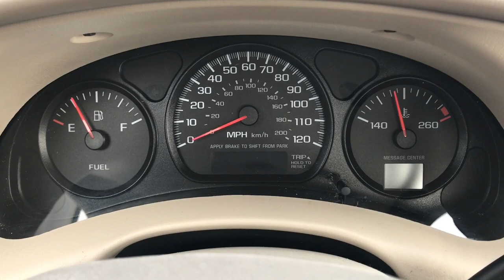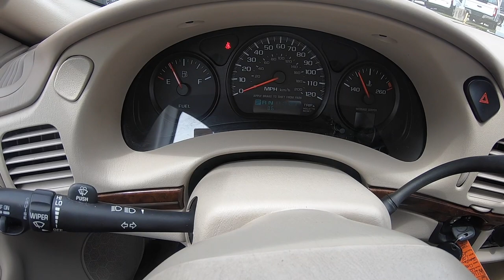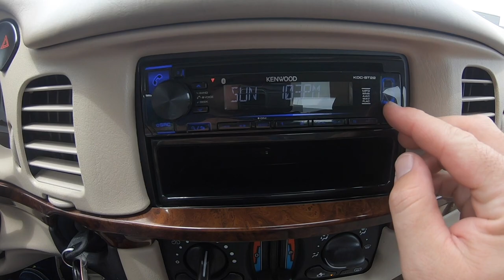2005 Chevrolet Impala 1SB Sedan | Walk Around Tour | In Depth Review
Ahhh...The world of boring 4-door sedan/saloon cars, and this one takes the cake.  While the normal cars were nothing to be inspired by, one this is this; they are roomy, comfortable, economical, and relatively reliable.  What this makes the Impala is a fantastic everyday driver car.  Commuting to and from work, maybe travelling on vacation, or even as a second car, you can be assured that the Impala will be there.  It's always nice to find these in such nice condition, such as this car.  Usually, they are found as extremely high-mileage cars that are pretty well worn out, however, this one has survived its 16 years pretty nicely!

If you are in need of a digital brochure for your vehicle or are just interested in vehicle brochures, be sure to check out Dezo's Garage!  Jeff constantly maintains this site, adding brochures all the time!  He currently holds over 11,000 brochures on his database in an easy-to-navigate website!
Here, we are taking a detailed in-depth walk-around look at the interior and exterior of this 2005 Chevrolet Impala 1SB Sedan

Total Options: $1,605
Destination Charge: $660
Total Price When NEW: $24,615
*Price does NOT reflect current local offers, incentives, rebates or any other deal or sale.  Please contact the appropriate dealership if applicable that's listed at the beginning of the video for more information.

Exterior Color: Sandstone Metallic
Interior Color: Neutral Sport Cloth
Engine: 3.4L 3400 SFI V6
Transmission: 4-Speed Automatic

Optional Equipment Shown on Vehicle:
1SB Preferred Equipment Group - $1,195
-AM/FM Stereo CD Player
-200W Premium Sound System
-Six Way Power Driver Seat
-Cruise Control
-Floormats
-Cargo Net
-Overhead Assist Grips
-Courtesy Lights
-Illuminated Visors w/Extentions
Sport Trim Package - $410
-Sport Cloth
-Driver Side Lumbar

**Please note that I am not employed by any dealership NOR and I selling any vehicle depicted on this page!  If you have questions regarding price or availability, please contact the appropriate dealership tagged in the video!**